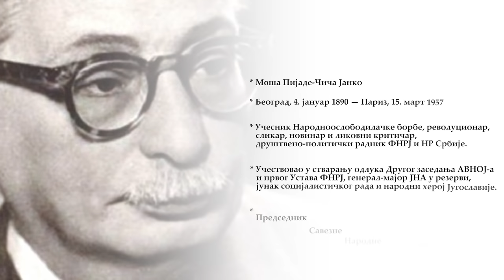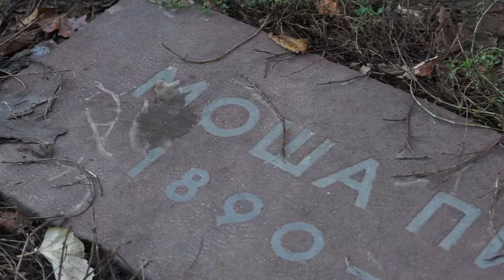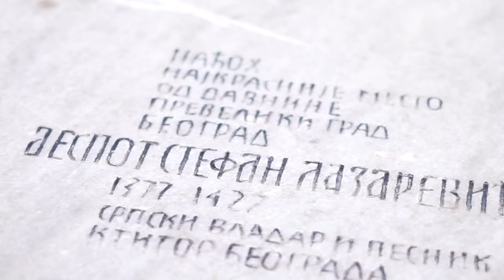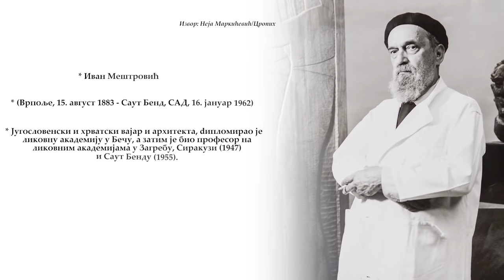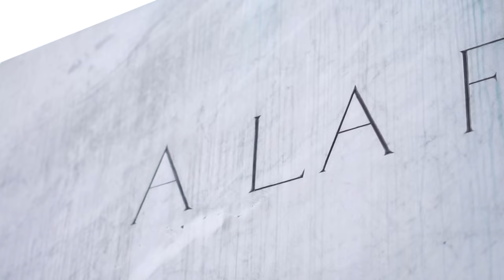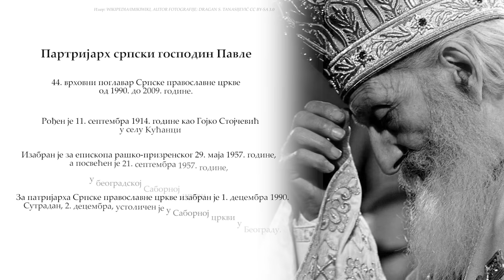Dobro je Znati - Radovan Damjanović: Top 5 najgorih spomenika u Beogradu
Dobro je Znati je serijal koji se bavi istorijskim, jezičkim i drugim srodnim temama. Prvi ciklus epizoda baviće se spomenicima, njihovom analizom i epohama koje predstavljaju. Ova epizoda fokusiraće se na najružnije spomenike u Beogradu, naravno prema Radovanovom mišljenju.

Producent: Novica Vujović
Montaža i kamera: Stefan Milivojević
Snimanje i obrada zvuka: Filip Marković
Uvodna špica: Roundice Animation Studio
Klavir: Marija Diklić

Posebno se zahvaljujemo VizArt Photo Studio (Teodor Lazarev)